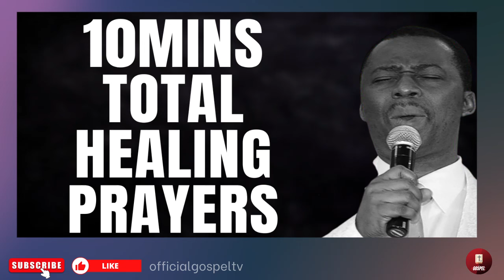PRAYERS AGAINST STRANGE SICKNESS & TOTAL HEALING - DR D.K OLUKOYA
Dr Olukoya is the General Overseer of the Mountain of Fire and Miracles Ministries. His life and Ministry are devoted to the revival of Apostolic signs, Holy Ghost fireworks, and the unlimited demonstration of the power of God to deliver to the uttermost. As a Prophet, Evangelist, Teacher, Role model, and Preacher of the Word, Dr. D.K Olukoya continues to spread the message of God’s power to restore, break yokes, and for salvation to all nations, thereby bringing about a harvest of deliverance and spiritual breakthroughs by the power of the Holy Ghost. dr dk olukoya prayers,dr dk olukoya messages,dr dk olukoya live stream,dr dk olukoya morning prayers,dr dk olukoya sermons,dr dk olukoya prayers against witchcraft,dr dk olukoya commanding the morning,dr dk olukoya marine spirits,dr dk olukoya manna water,dr dk olukoya teachings,dr dk olukoya healing prayers,dr dk olukoya blood of jesus,dr dk olukoya sending back evil arrows,dr olukoya live,mfm

Official Gospel TV is a Religious Organization that Spreads the Gospel for Revival, Faith & Growth in the Spirit. We produce  Powerful Spiritual Prayers, Sermons & Messages helps Educate & Motivate Christians all around the World. Our Main Goal is Winning Souls for the kingdom through these Videos.

2024 dr dk olukoya prayers
dr dk olukoya midnight prayers 2024
dr olukoya 2024
dr d.k olukoya 2024
2024 dr olukoya prayers
dr dk olukoya
dr olukoya midnight prayers 2024
2024 prayers by dr olukoya
dr daniel olukoya 2024 prayers
olukoya 2024
2024 olukoya prayers
olukoya midnight prayers 2024
daniel olukoya midnight prayers 2024
official gospel dr dk olukoya
olukoya live
12AM Vigil Prayers Daily dr dk olukoya 2024
12AM Vigil Prayers Daily dr dk olukoya 2024
12AM Vigil Prayers Daily dr dk olukoya 2024
2024 dr d.k olukoya
12AM Vigil Prayers Daily
12AM Vigil Prayers Daily
12AM Vigil Prayers Daily
olukoya
olukoya midnight prayers
olukoya prayers
olukoya messages
olukoya morning prayer
olukoya midnight prayers live
olukoya midnight prayers today
olukoya live now
olukoya sermons
olukoya witchcraft prayers
olukoya prayers 2023
blood of jesus by dr olukoya
breakthrough prayers by dr dk olukoya
blood of jesus song by dr olukoya
baptism of fire by dr olukoya
breaking evil covenants dr olukoya
bedtime prayers by dr olukoya
blood of jesus olukoya
breaking the power of limitation by dr olukoya
back to sender dr olukoya
brokenness by dr olukoya
olukoya command the morning
olukoya commanding your morning
dk olukoya commanding your morning
command the morning by olukoya
cancel bad dreams by d k olukoya
choosing your life partner by dr olukoya
command the morning by olukoya 2024
command your morning olukoya
command your day by olukoya
command your morning prayer by olukoya
cauldron of darkness break by dr d k olukoya
charm and charmers by dk olukoya
olukoya deliverance prayers
olukoya dreams
olukoya deliverance
olukoya delay
olukoya daniel
olukoya dangerous prayers
olukoya dream pollution
olukoya divine intervention
olukoya declaration
olukoya deliverance messages
dr olukoya midnight prayers
dr dk olukoya
dr olukoya live today
dr olukoya deliverance prayers
dr dk olukoya midnight prayers
dr olukoya morning prayers
dk olukoya messages
dr dk olukoya messages
olukoya on witchcraft
one hour olukoya deliverance prayers
oil of favour dr olukoya
open heaven by dr olukoya
open doors by dr olukoya
open my eyes o lord dr olukoya
open doors dk olukoya
olukoya prayers against witchcraft
olukoya prayers for deliverance
olukoya prayers live
olukoya prayer for mercy
olukoya prayer for favour
olukoya preaching
pastor olukoya prayers
prayer that move mountains by dr olukoya
pastor olukoya midnight prayer
prayers against spirit husband by olukoya
prayer against witchcraft attack by olukoya
prayer rain book by dr. olukoya
pastor olukoya messages
prayers against eating in the dream olukoya
prayer against evil altars by olukoya
pastor olukoya live
dk olukoya
olukoya revelation
olukoya recent prayers
restoration olukoya
rehoboth olukoya
repentance olukoya
dr olukoya recover your glory
dr olukoya revival hour
dr olukoya
dr olukoya messages